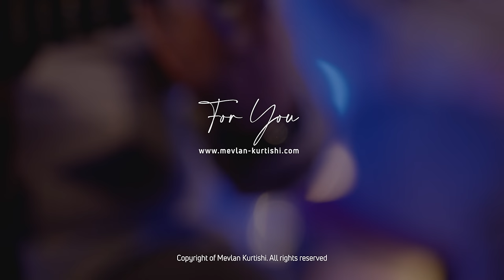Mevlan Kurtishi - Insan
INSAN | انسان
from Album 'For You'

Listen/Watch the full album 'For You' now...

CREDITS

Produced by Sweven Records
Performed and Arranged by Mevlan Kurtishi
Melody and Lyrics by Ashraf Amer
Directed by: Bunjamin Kurtishi
Producer of Galaktika: Fidush Aliu
Executive producer: Gjorgji Avramovski
DOP: Dushan Kardalevski
Focus Pullers: Filip Jordanov, Dean Bogojevski
Lighting: Toshe Fidanovski, Viktor Lazarevski
Scenography: Dejan Gjoshevski, Marjan Dimchevski
Costumographer: Medina Hodza
Grip: Igor Trpchevski, Trajche Velichkovski
Makeup Artist: Nalan Saban
Making of: Abaz Zeka
Photographer: Adem Marovci
Cast: Pleurat Gashi, Mentor Sulejmani, Rami Ajrullahu, Jasin Aliji, Senad Murati, Sedrah Atescan, Fisnik Raka, Nusret Kurtishi, Nderim Alimi, Almin Shaqiri
Crew: Enes Seferi, Ibrahim Doshlak, Elvedin Sejdiu,
Post-Production: Galaktika Pictures
Turkish subtitles: Ismail Abusak

إنسان

إصنع معروفا لا تستصغر مهما كان
قم جاهد نفسك لا تستسلم للشيطان
المؤمن جنب أخيه المؤمن كالبنيان
قم وأدع ربك وأرفع صوتك أنا إنسان

إفعل خيرا في حياتك
لا ترجو غير الباقي
يكفيك عند مماتك
فالعمل الصالح باقي

كن سباقا للرحمة دوما والاحسان
كنسيم الزهر يطيب شذاه في كل مكان
كن عنوانا للمسلم حقا والاسلام
قم وأدعو ربك وأرفع صوتك أنا إنسان